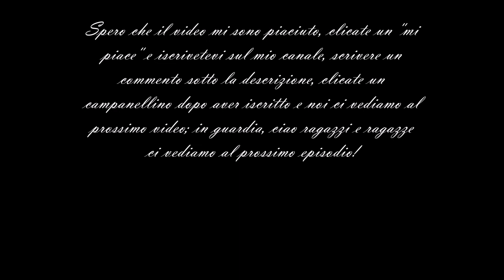Canzone per Creddies 04: BAKA!